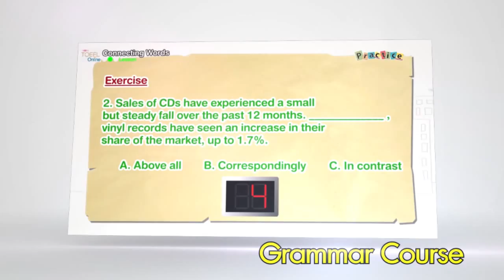TOEFL_Present_v1